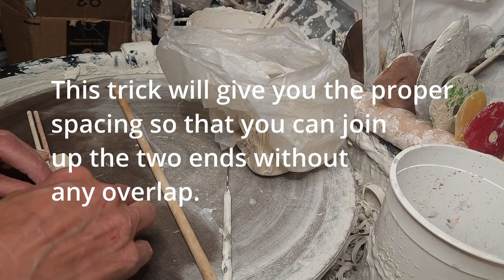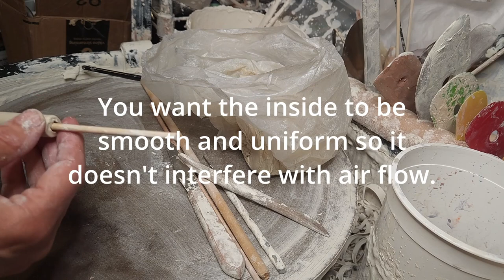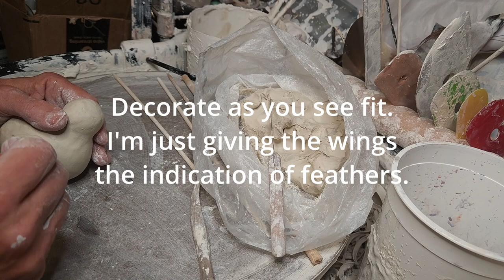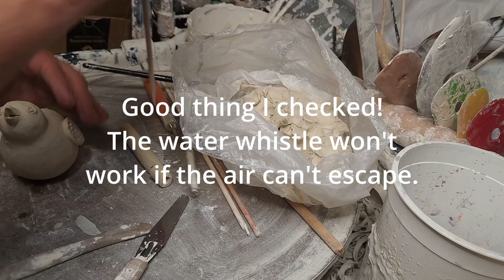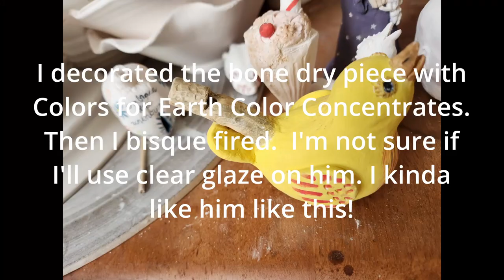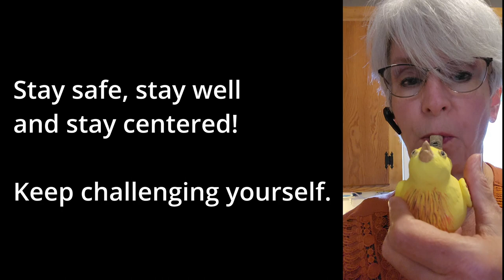Water Whistle Tutorial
This is how I make my water whistles.  I have to give credit to @povpottery3648 for some of the mechanics of a water whistle.  And the decoration you see at the end was done on bone dry greenware with @PaulaMcCoyCFE Colors for Earth Color Concentrates.  Check out her page for some fabulous tutorials!

These are a fun way to use up scrap clay.  I reconstituted trimming scraps to make the whistles shown in the intro.  You can use  most clays, but they should be fully vitrified and able to hold water.  Care should be taken when glazing so you don't clog up the airways inside.

And if there is something you would like to see me try, or if you have suggestions on how I can improve, let me know it the comments.

Facebook.com/Pats.Pot.Page
Instagram.com/Pats.Pot.Page
Twitter.com/Pats_Pot_Page
(are you sensing s theme here?)